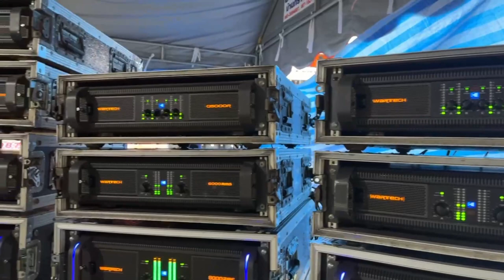ฮอนแรง..‼️ขากางเกงกระพือ iBA🆚วอเทค ศิษย์หลวงพ่อดอกไม้ จอมพลภาพยนตร์